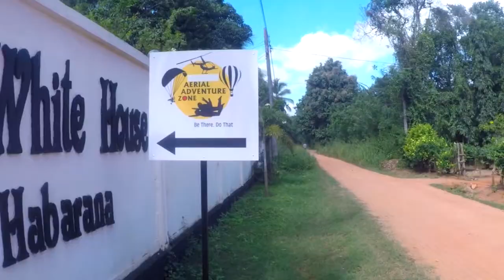SKYDIVING in Sri Lanka (Travel More Ep. 01)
We are kicked off 2018 with something insanely crazy!
This is for all you adrenaline junkies - SKYDIVING in Sri Lanka - a once in a lifetime opportunity we are grateful to be apart of :)

Tandem jump at 10,000 feet in the picturesque city of Habarana - the adrenaline rush and feeling is indescribable.

We hope you enjoy the first episode (posted late) of our brand new vlog series - TRAVEL MORE

Tandem SKYDIVING in Sri Lanka was provided by Sky Dive Sri Lanka.

Big thank you to the Sky Dive Sri Lanka team for making this video possible. Keep up the great work guys!
Good vibes by Sheranya De Silva, Suren De Silva, Frank Carreras & Bavaria Skydive

Video and Editing: Magnet Studios